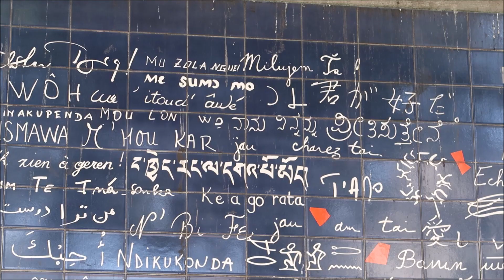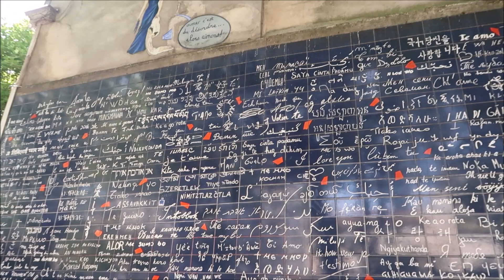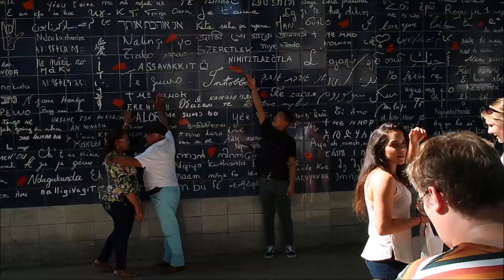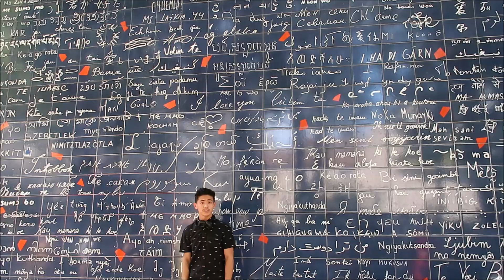Visit to Sacre coeur and Wall of love , Paris tibetan vlogger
DAY OUT WITH FREIND!
IF YOU ARE IN PARIS, YOU MUST VISIT THIS TWO PLACES THAT IS WALL OF LOVE AND SACRE COEUR WHICH ARE CLOSE TO EACHOTHER.
THESE TWO PLACES ARE 2 MOST VISITED PLACES IN PARIS.